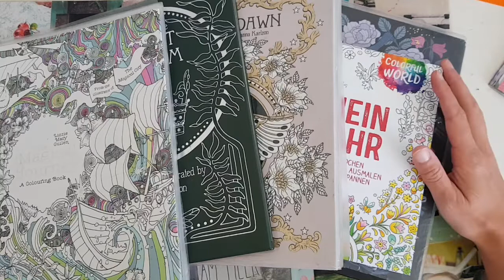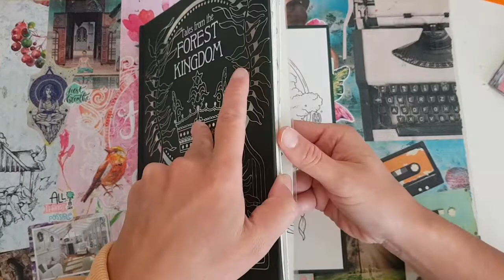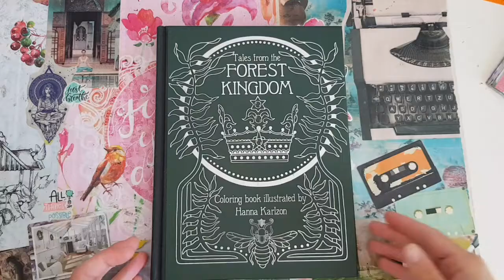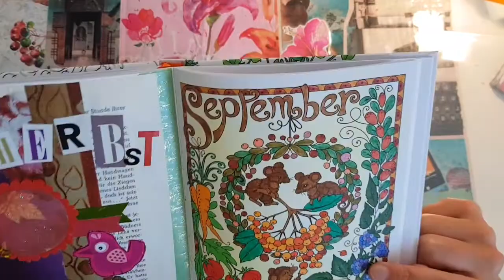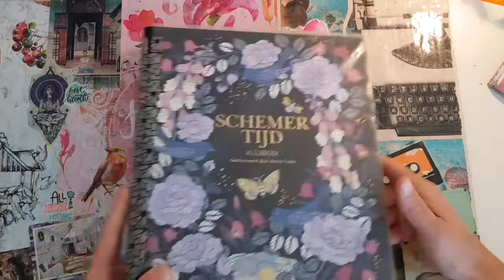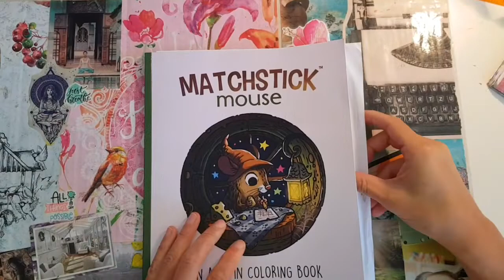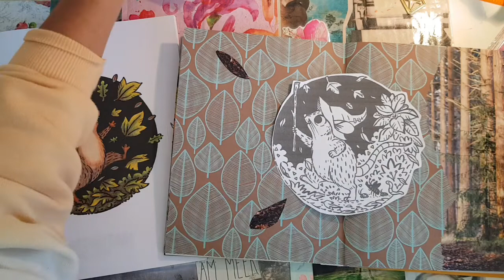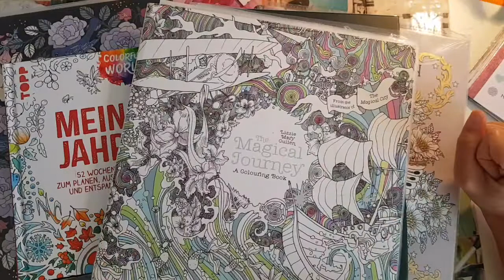mes colos terminés du mois de Septembre 2022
Si vous souhaitez me faire un don pour supporter ma chaîne, vous pouvez le faire soit par PayPal ou Amazon Wishlist. Merci beaucoup 🙏✨💕🙏!!!

Wishlist Amazon

Patricia F.
Kamila